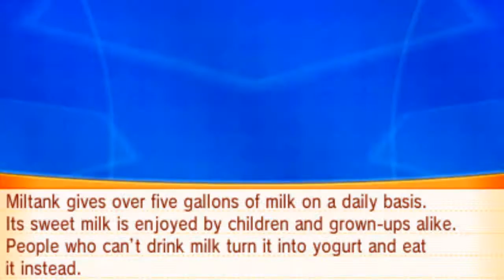NPCC S2 | Week 0 | Draft Analysis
Hey guys and welcome to my draft analysis of the squad in the National Pokemon Competitive Conference S2!